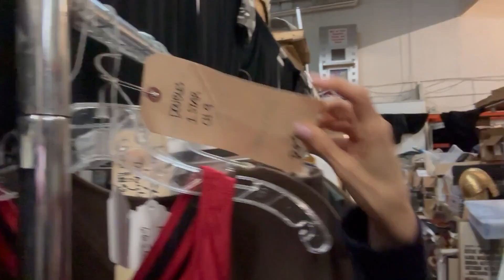Podcast Surprise and How to Shop your Closet...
Eyebrow Gel

Grande brows, fashion, style, closet decisions. Shopping with purpose. Finding Mastery Podcast